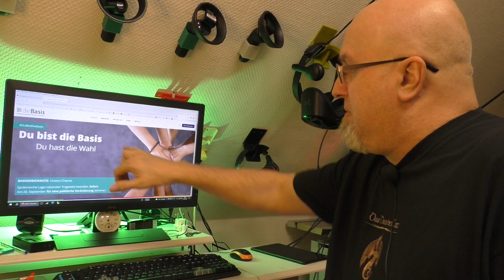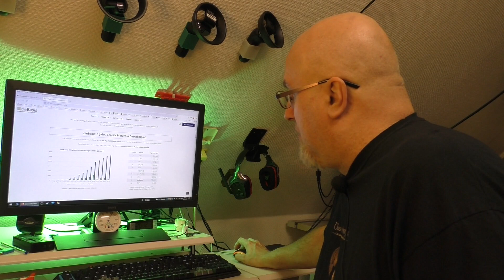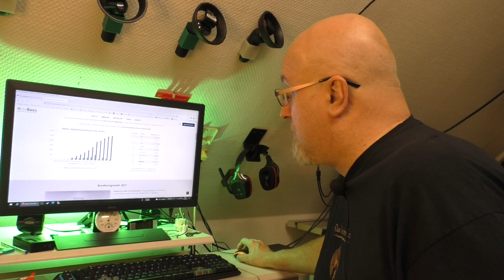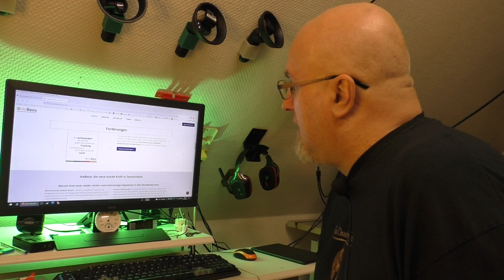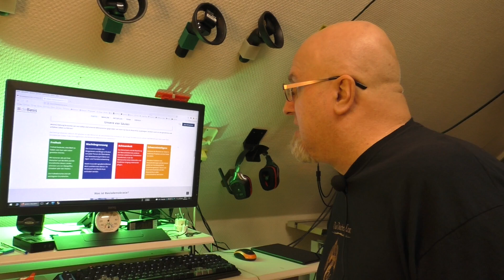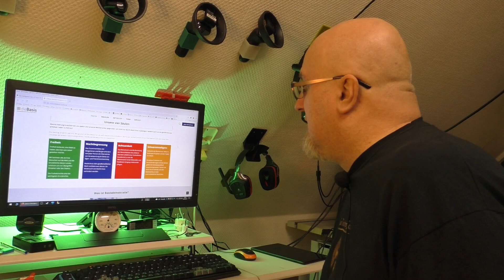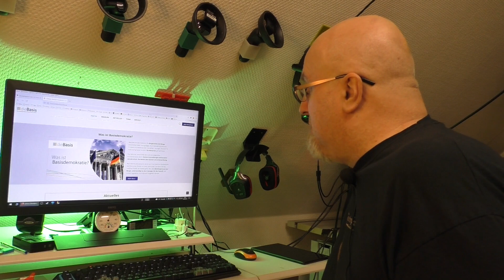Parteien, die keiner kennt: die Basis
- Das Brummen kommt von der Ringleuchte, die zu nah an der Kamera steht.